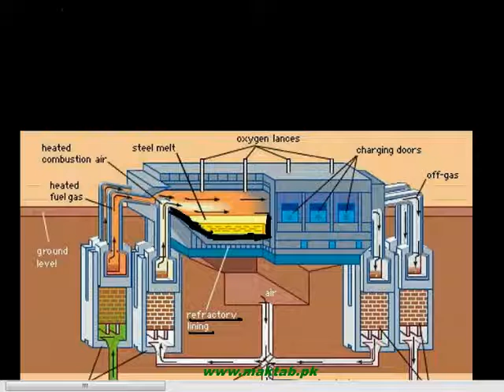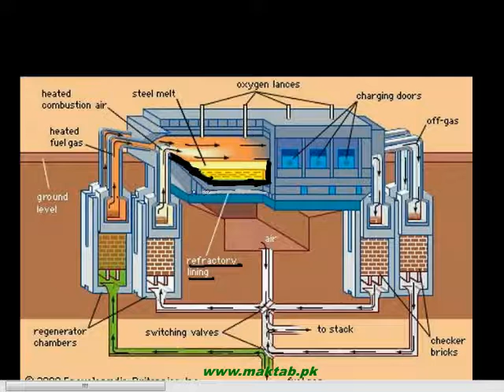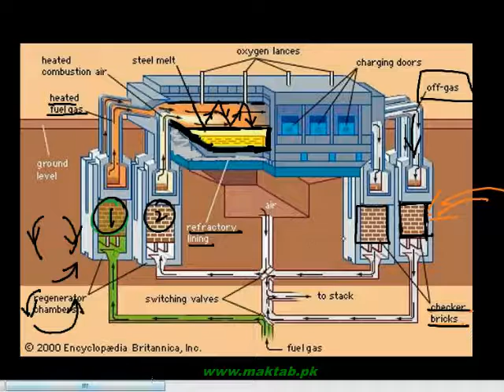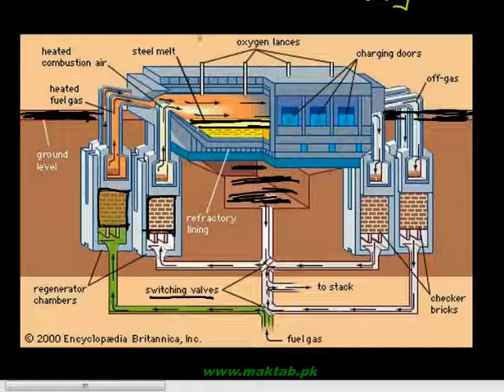FSc Chemistry Book2, CH 6, LEC 10: Manufacturing of Steel – Open Hearth Process – (Part 2)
This video lecture from Transition Elements  (F.Sc. second year Chemistry) covers: Classification of steels and the use of regenerative Open hearth furnace for oxidation of impurities in iron and addition of ferromanganese at the end of process to adjust alloying elements’ percentage for the manufacturing of steel. Find more e-learning material and educational video lectures in Urdu at maktab.pk. These videos are free to use for promotional and commercial purpose by keeping the credits to Maktab.